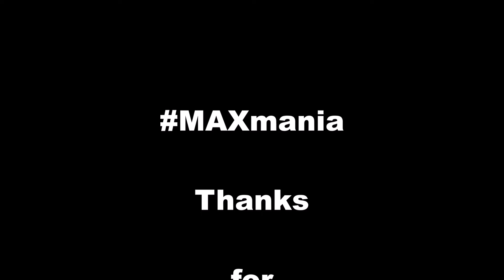MAXmania on the Austalian GP 2016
Wij van MAXmaniaFanclub en onze fans van Max Verstappen gaan met onze spandoeken en vlaggen de hele wereld over.
Hier een terugblik op de Gp van Oostenrijk op de Red Bull Ring.
Zie in deze video hoe onze vlaggendragers gevolgd werden door de Oostenrijkse Tv.